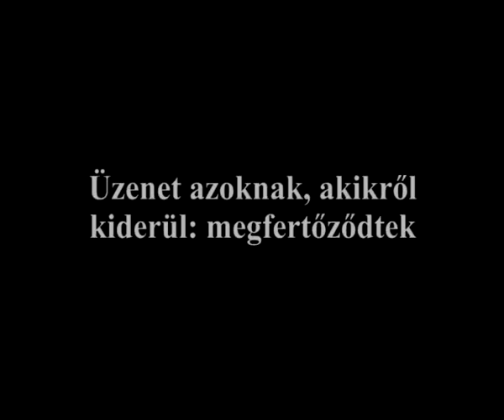Kolczonay Interjú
Még nem késő! Tesztelje magát!